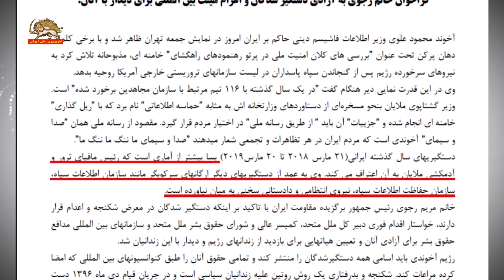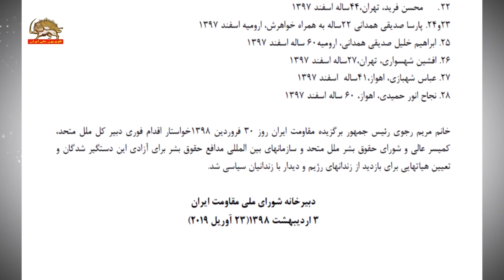خانم رجوی بار دیگر خواهان بازدید هیات های ملل متحد از زندانهای رژیم شد